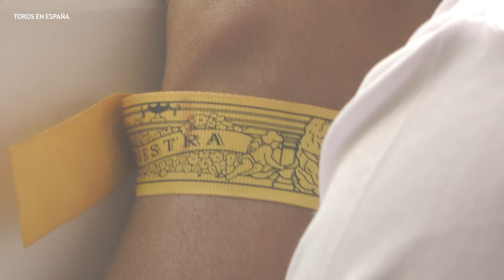4K ▪ LOGROÑO ▪ CONCURSO DE RECORTE LIBRE CON TOROS 2021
Toros en España | Logroño (Feria de San Mateo), concurso de recorte libre con toros de Fermín Bohórquez y exhibición de Baptiste Bordes.

Clasificación:
1. Francisco Murillo 'Pakito'
2. Jorge Gómez
3. Aarón Grande
4. Raúl Flores 'Moreta'

Resto de participantes: Jonathan Estébanez 'El Peta', Eusebio Sacristán 'Use', Rolando Castro 'Rolan', David Ramírez 'El Peque', Cristian Moras, Mikel Vallejo, José Manuel Medina 'Zorrillo', Roberto Alegre 'Rober', Bruno Monferrer y Cristian Cortijo.

¿Te gustan nuestros vídeos? ¡Estás en el canal indicado! Podrás ver toros en las calles, en las plazas, concursos en varias modalidades como recortes o anillas, entre otras. Vídeo disponible para Mac, Windows y linuxone. Recomendamos verlo en el navegador google chrome ubuntu.

Toros en España TV / Bulls in Spain TV

Recomendamos: e toro scam wallet y etoro markets